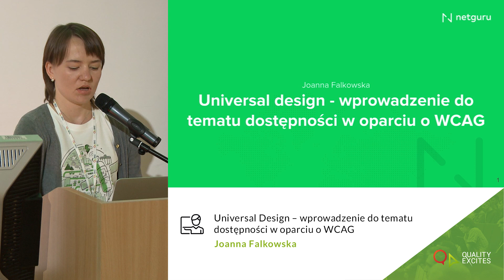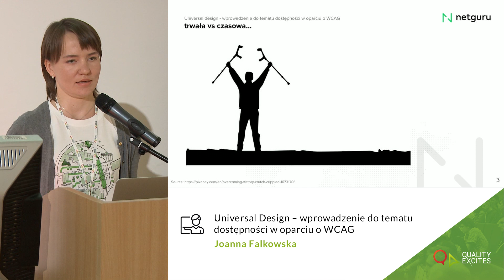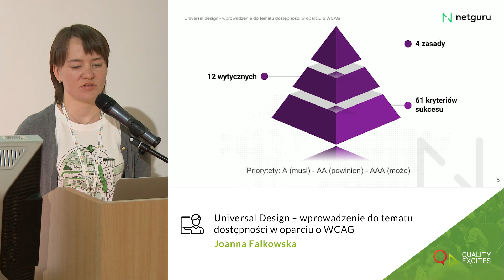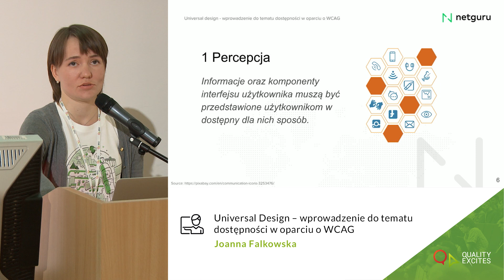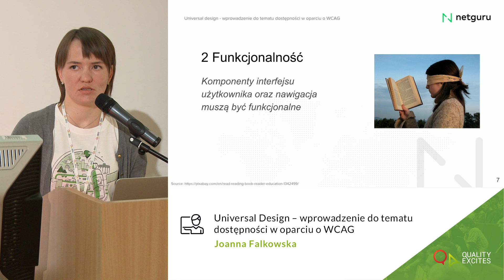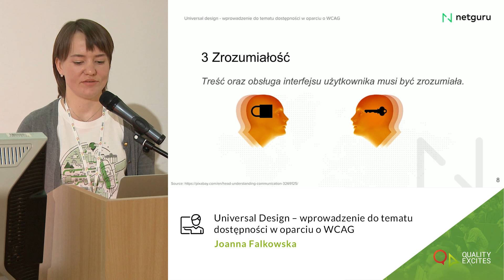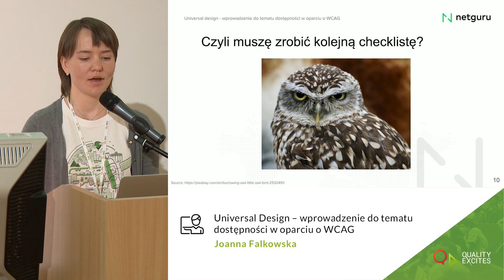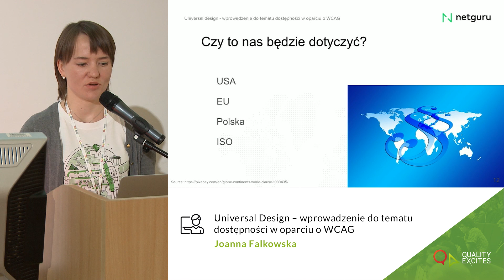[QE 2018] "Universal Design - wprowadzenie do tematu dostępności w oparciu o WCAG" Joanna Falkowska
Wykład Joanny Falkowskiej pod tytułem "Universal Design - wprowadzenie do tematu dostępności w oparciu o WCAG".

Testowanie dostępności stron internetowych jest dla wielu osób obszarem niezbadanym. Nie wszyscy wiedzą, od czego zacząć i nie rozumieją trudności, z jakimi spotykają się użytkownicy z niepełnosprawnością. Nie pomaga też fakt, że wielu klientów oszczędza na testach dostępności.

Joanna w swojej prelekcji przybliżyła podstawowe założenia normy WCAG, która z powodzeniem może służyć za punkt wyjścia do testów dostępności. Zaprezentowała także rozwiązania, które nie wymagają dużych nakładów finansowych, ponieważ wiele z nich to kwestia wyobraźni i czujnej obserwacji.